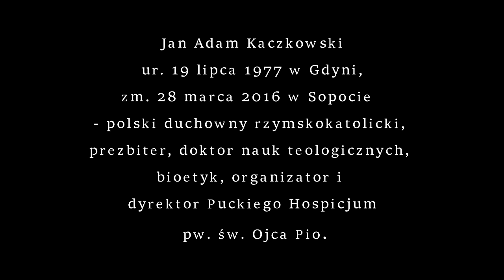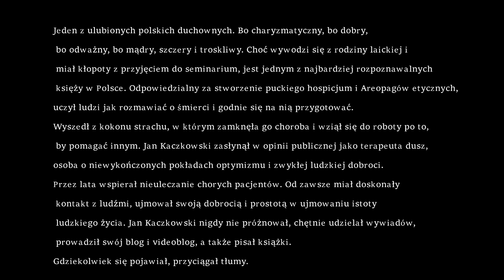Przekaz z zaświatów - ks. Jan Kaczkowski.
Na prośbę wielu słuchaczy Marek Szwedowski postanowił się skontaktować się jako medium z ks. Janem Kaczkowskim. Zapraszamy do obejrzenia i wysłuchania przejmującego przekazu od wspaniałego duchownego, który zmarł w 2016 roku.